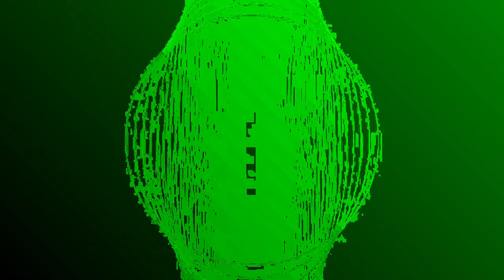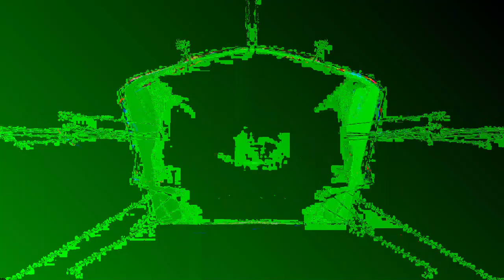[EPILEPSY WARNING] Movie 24 01 07 17h14m30s